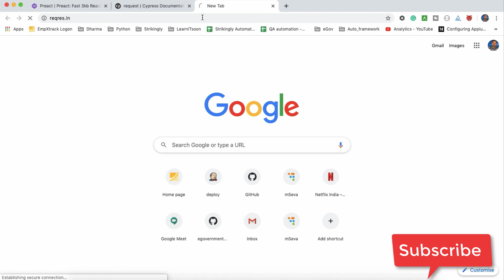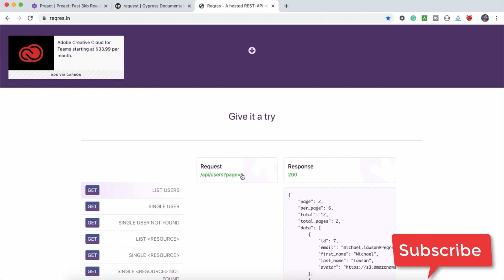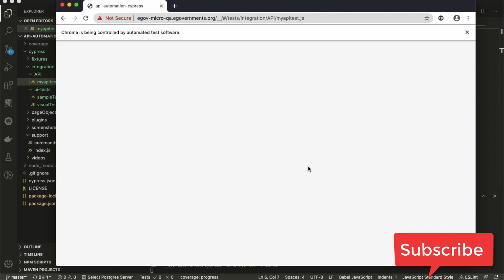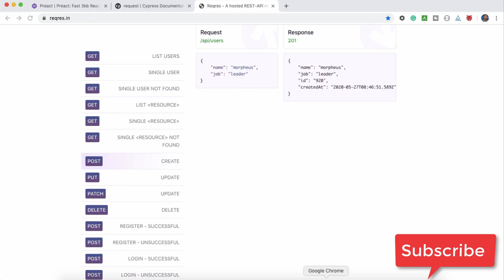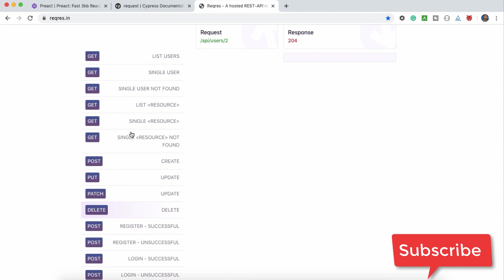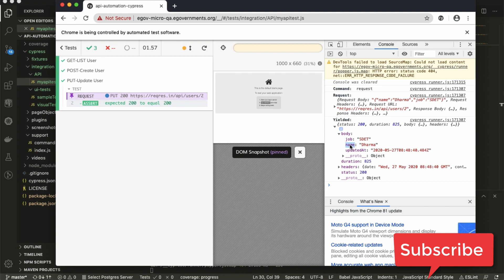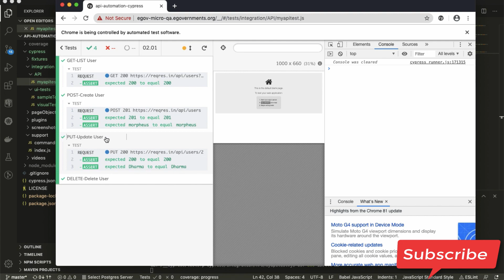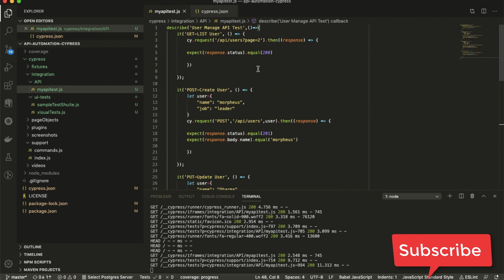Cypress( In Tamil)- Learn API testing with Cypress in Tamil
Learn Cypress in Tamil.